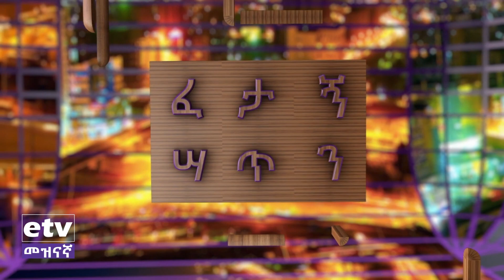ፈታኝ ሳጥን/Fetagn Satin/ ከበጎ አድራጊ ወጣት ጋር|etv